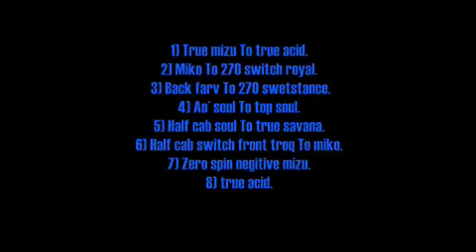8 tricks with Steve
8 tricks with me i was board out of my mind